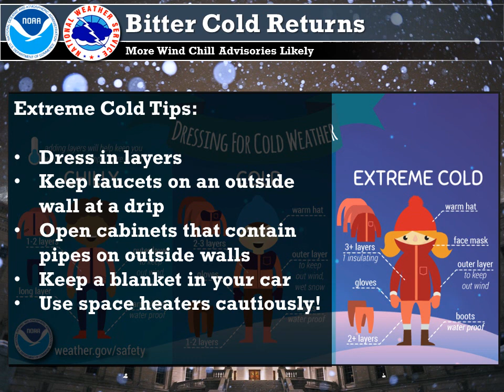New Years Weekend Weather Update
Another round of light snow is possible on Friday and then the extreme cold will be back as we head into the new year.

Milwaukee/Sullivan, WI